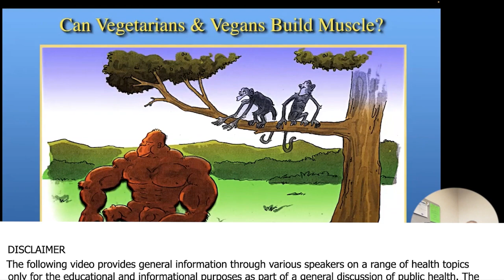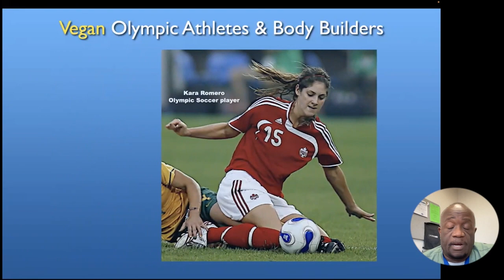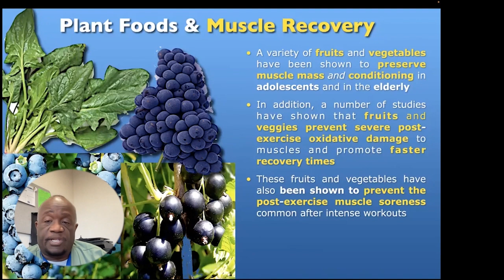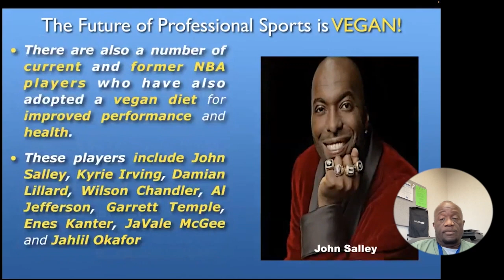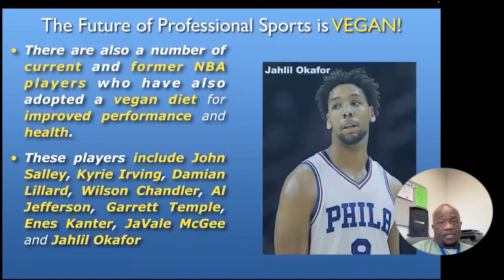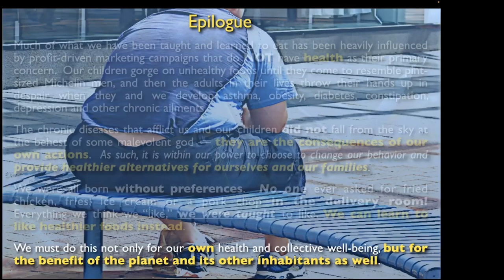The Largest Land Animals On Earth Show It Is Not Necessary To Eat Flesh To Make Flesh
Milton Mills, MD practices urgent care medicine in the Washington DC area, and has served previously as Associate Director of Preventive Medicine and as a member of the National Advisory Board, for Physicians Committee for Responsible Medicine (PCRM).

He has been a major contributor to position papers presented by PCRM to the United States Department of Agriculture regarding Dietary Guidelines for Americans, and has been the lead plaintiff in PCRM’s class action lawsuit that asks for warning labels on milk.

Dr. Mills earned his medical degree at Stanford University School of Medicine, and completed an Internal Medicine residency at Georgetown University Hospital.

He has published several research journal articles dealing with racial bias in federal nutrition policy. He frequently donates his time via practicing at free medical clinics, and travels widely, speaking at hospitals, churches and community centers throughout the country.

He was featured in the recent attention-getting film “What the Health,” and will also appear in the upcoming film “The Silent Vegan.”

A major focus of Dr. Mills’ patient advisement as well as his lecturing, is the use of nutritional measures to reduce the risk of major chronic diseases. He notes that the scientific research literature shows plant-based diets as supporting better overall immune system function, and during work with HIV-positive and AIDS patients at clinics, he’s observed that those who go vegetarian seem to improve, with increased energy and higher T-cell counts.

He therefore hopes throughout the future to examine further the relationships between diet and immune functionality, particularly the effects of plant-based eating choices upon outcomes for
HIV-positive patients.